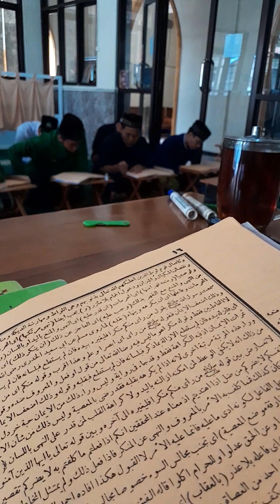سلم التوفيق مع طلبة العلم & Pon Pes Tarbiyatul Ummah Sukoharjo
Kajian Selasa Pagi
Pondok Pesantren Tarbiyatul Ummah.
معهد تربية الأمة الإسلامي سوقاهرجا
 جاوه الويطى إندونيسيا
مع الطلبة
تحت رعاية الحاج أحمد بيضاوي بن عمر خطاب الفاسرواني ميلادا
وسوقاهارجا مسكنا
ونهضة العلماء منهجا وجمعية
والحبيب أنيس الحبشي مرشدا

Semoga Berkah dan Bermanfaat untuk Ummat.